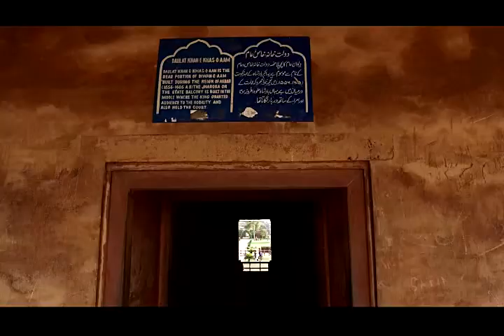Lahore Fort 1st Cut DOC Director Production n Films Naveed Anjum 5 6 17